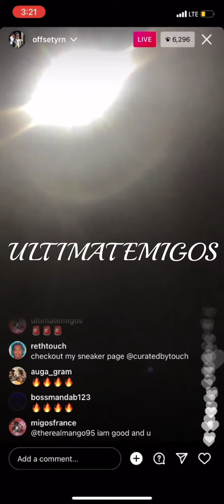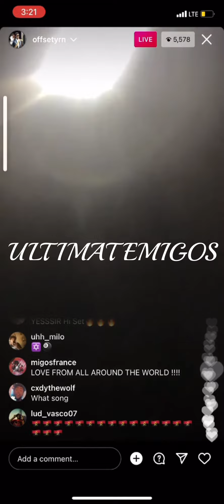Offset - Snakes In The Grass (Unreleased) *Snippet*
Unreleased Offset Track